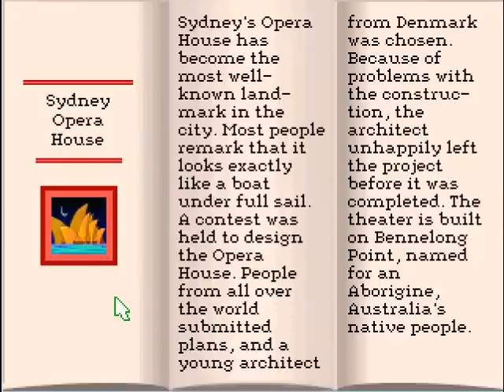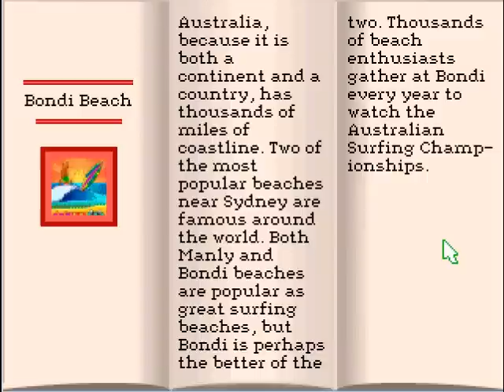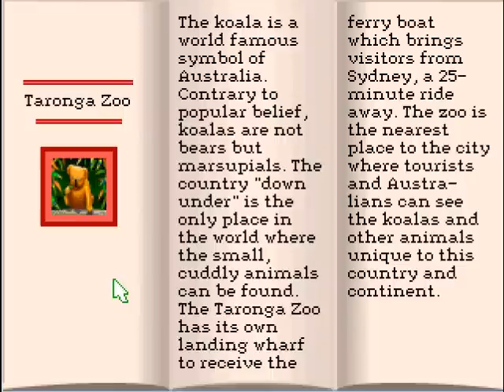Let's Play Mario is Missing 21 - I'm the Wizard of OZ!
Well the OZ that is Australia. ;p